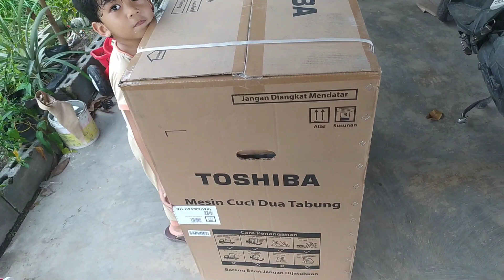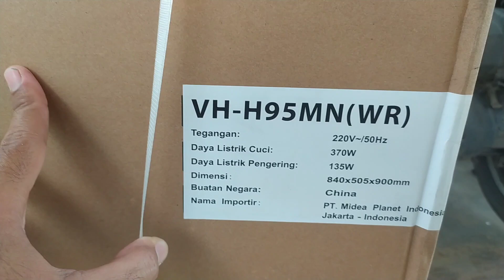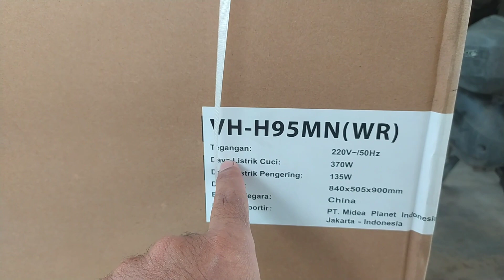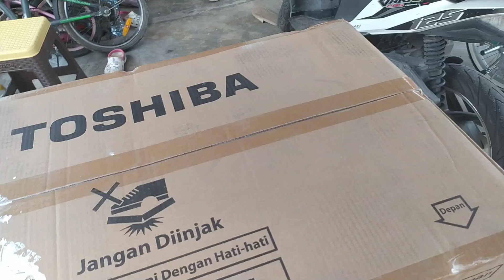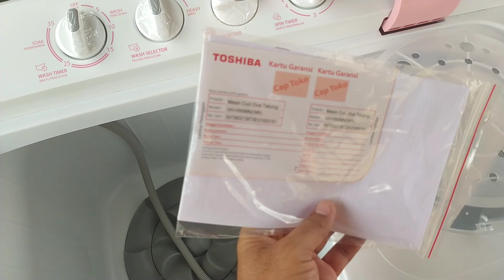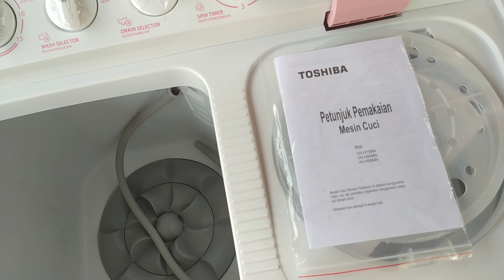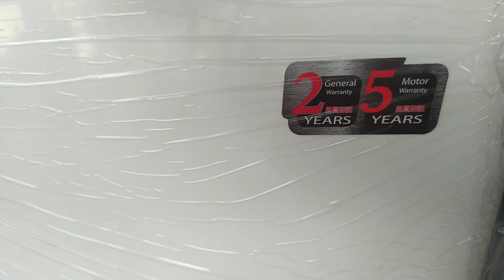Unboxing MESIN CUCI TOSHIBA 2 TABUNG VH-H95MN WR